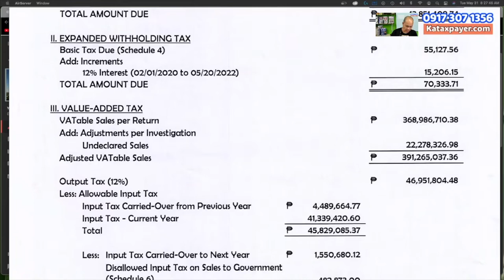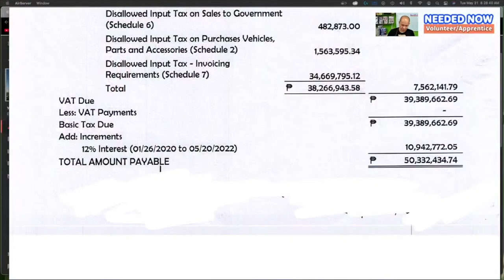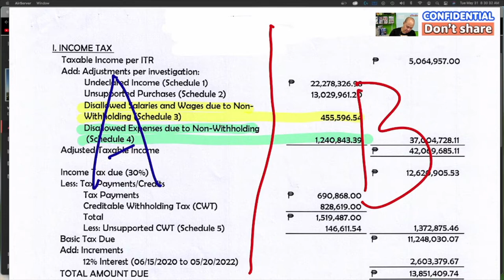Divide and conquer a BIR deficiency tax assessment to reduce it substantially ETM